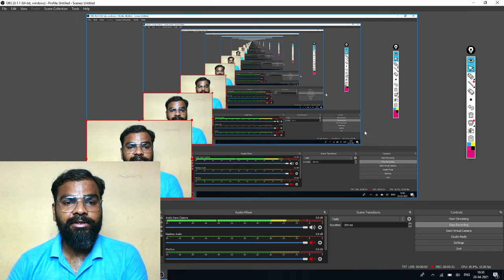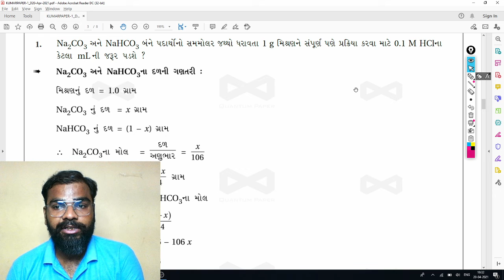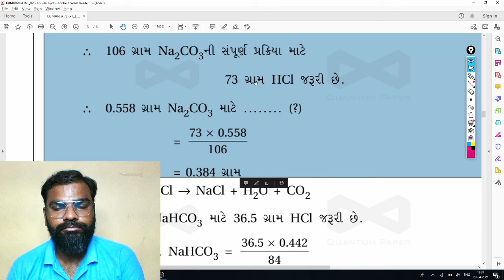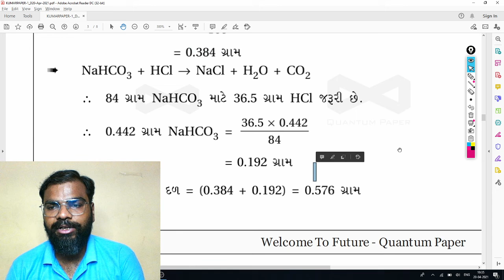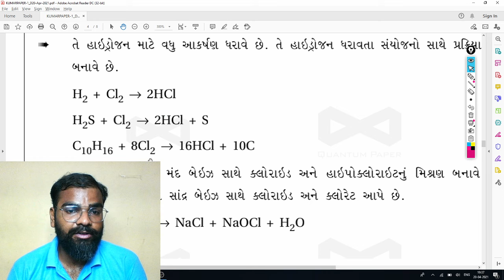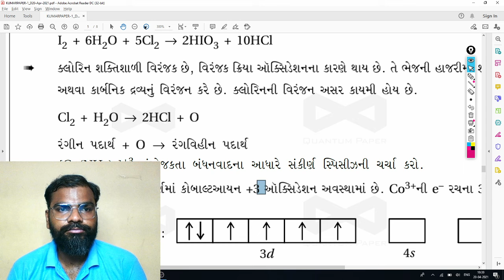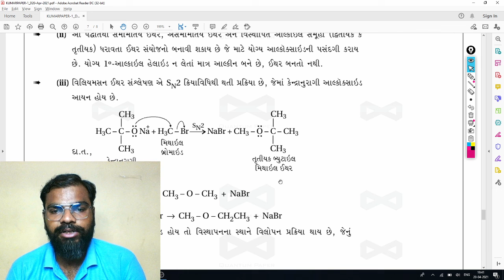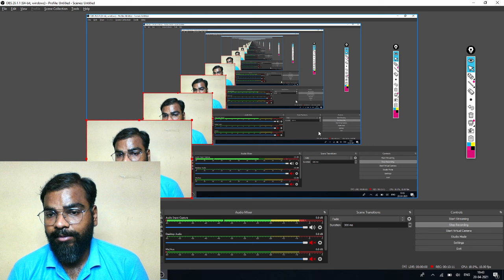KUMAR SCHOLAR PAPER SOLUTION-1 | Class 12 Board Exam 2021 | Devangsir chemistry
Hi! I’m Devang Prajapati Sir. In this video, you will find the session on Last 50 Days Strategy For 12th Gujarat Boards |  how to prepare for class 12 chemistry board exam  | how to prepare for chemistry class 12- 2021 |